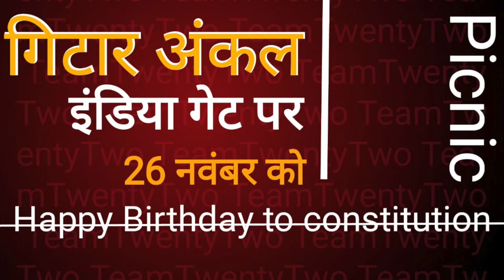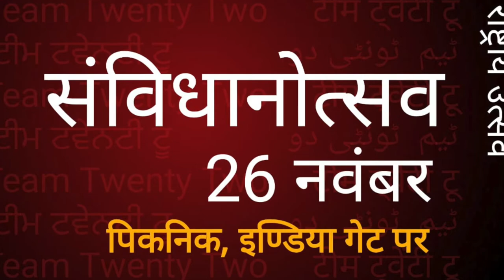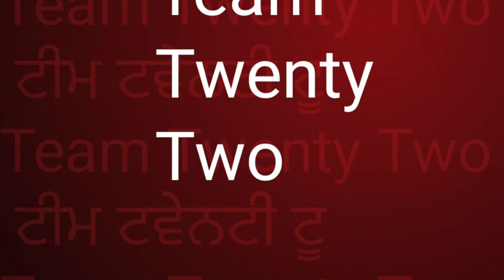गिटार अंकल गाते हैं हर साल हैप्पी बर्थ डे संविधान|| सुधीर राज सिंघ || Sudhir Raj Singh Pali Language